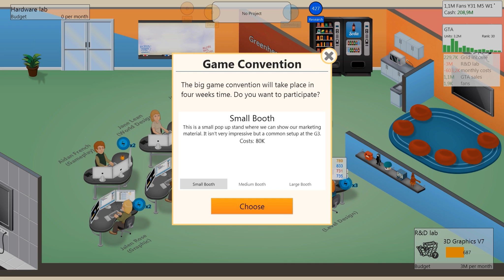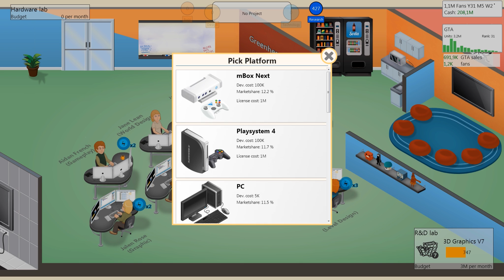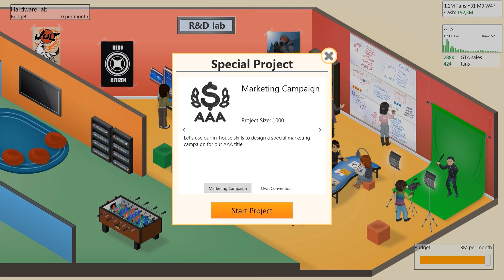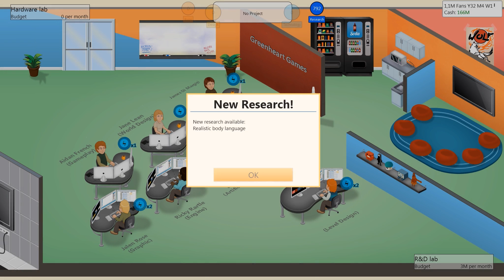Game Dev Tycoon Staffel 2 #21 - Risen 3 - Let's Play Game Dev Tycoon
Auf den ersten Blick handelt es sich bei dem Indie-Spiel Game Dev Tycoon, wie der Name schon nahelegt, um eine klassische Wirtschaftssimulation. Der Titel von Greenheart Games für Windows, Linux und Macs dient jedoch auch als Experiment, um auf das Problem von Schwarzkopien in der Spielebranche aufmerksam zu machen.
Entwickelt wurde das Spiel von den Brüdern Daniel und Patrick Klug als Independent-Titel. Game Dev Tycoon wurde am 28. April 2013 für 8 US-Dollar auf der Webseite des Studios angeboten, später soll es auch per Steam erhältlich sein. Gleichzeitig stellte Patrick Klug aber eine veränderte Version über Torrent-Verzeichnisse zur Verfügung.
In Game Dev Tycoon geht es um den Aufbau eines Spielestudios, das in den 1980er Jahren gegründet wird. Im Verlauf der Simulation arbeitet sich der Spieler durch verschiedene Konsolengenerationen, das Studio wächst, wird erfolgreicher - aber irgendwann kommt in der Torrent-Version das Ende: Die Vertriebsabteilung erklärt den Bankrott der virtuellen Firma, weil das aktuelle Spiel zu häufig raubkopiert wird. Bis dahin hat der Spieler schon mehrere Stunden in Game Dev Tycoon investiert.
Wie Patrick Klug in seinem Blog schreibt, haben viele Spieler der illegalen Version mehrere Anläufe genommen und die beabsichtigte Ironie nicht erkannt. Statt auf die Idee zu kommen, sich das günstige Spiel zu kaufen, beklagten sich die realen Schwarzkopierer in Spieleforen lieber über die simulierten Schwarzkopierer.

Eure ZockerDudes
Daanbo & Othaldo

Genre-Tags: lets-play indie-games